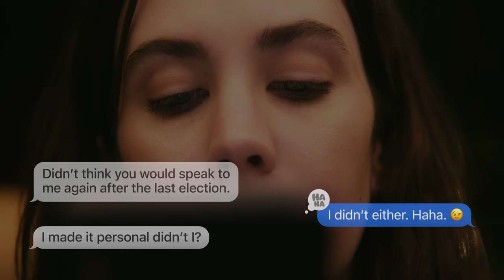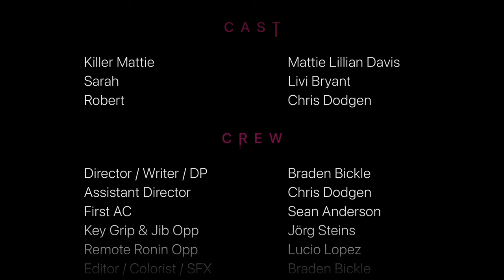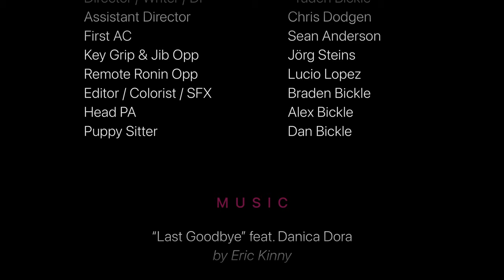Election Revenge | Dead to Me | Short Film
Disagree with her politics and she will "unfriend" you – permanently. Civil discourse people. Let's bring it back.

WHY "DEAD TO ME" WAS CREATED
The political divide over the last few years has created a toxic environment on social media and in real life. Friends and neighbors, some of whom have been life-long friends over 20 years or more, have "unfriended" each other in the social space and in personal life due to their political beliefs. I have personally fallen victim to this, both on the receiving end and on the aggressive end, all of it fueled by mainstream and social media gaslighting. How many friends will we block, cancel, and unfriend because civil discourse cannot be tolerated? Has tribal ideology forced us down an irreversible path? Let’s hope not.

Let's be civil and keep level heads this election cycle shall we?

If you live in the Dallas area and want to collaborate, give us a shout.

CAST & CREW:
- Mattie Lillian Davis

(Tube lights used Pavo Tube barn doors and grids)
Intellitech Mega-Lightcloth 2.0

AUDIO:
Mic: Synco D2

SOFTWARE:
DaVinci Resolve 18 (editing, animation, color grading and sound design)
Arc Studio (script writing)
Film Convert Nitrate (for grain only)